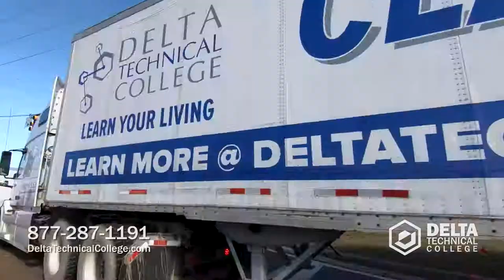How to Become a Truck Driver: CDL and Truck Driver Training at Delta Tech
Should you start a career in truck driving? Are you wondering how to get your CDL? Delta Tech offers truck driver training including a 20-day CDL Training Course and a 20-week Professional Truck Driving Program. At Delta Tech, students will receive on-site range field training, prior to the over-the-road field training on rural highways, interstates, and urban areas. To learn more about the Professional Truck Driving Program,

During Delta Tech’s CDL training, students will learn how to correctly and safely perform required skill standards and be trained for an entry-level position in truck driving. CDL classes will help prepare students to pass the state licensing exam and obtain a CDL with the issuing state. The CDL course provides the student knowledge of the issuing state’s CDL, driver safety, air brakes, combination vehicles, log books, trip planning, public and employee relations requirements. To learn more about the CDL Training Program,